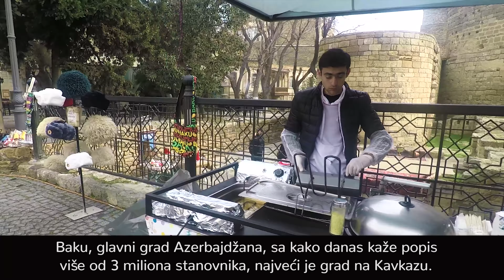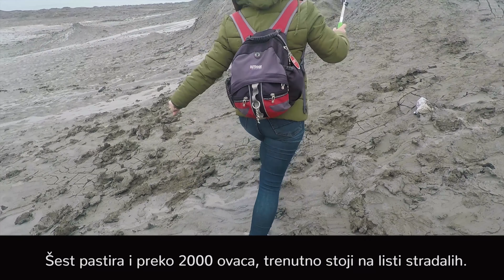Azerbejdžan | Miris divljeg orijenta (turistički video)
Azerbejdžan je jedna od najneobičnijih zemalja koje sam posjetio, sa mnogo toga za vidjeti. Naravno, nezaobilazna stanica je Baku, glavni grad ove zemlje,, sa kako danas kaže popis više od 3 miliona stanovnika, najveći je grad na Kavkazu. Vjerovatno najmoderniji i najnapredniji. Baku je perjanica Azerbajdžanskog ekonomskog rasta i alfa i omega njihovog carstva. Grad sa kojim vladajuća struktura zemlje, pokazuje svijetu kako je Azerbajdžan kul, moderan i napredan grad, iako sve izvan Bakua, teško može da se nazove gradom.

Ovo je moj video sa putovanja u Azerbejdžan. Pokušao sam u njega da stavim neke najzanimljivije stvari vezane za ovu zemlju.

Javite mi utiske.

Čitav video je sniman GoPro Hero 5 kamerom i montiran je u Adobre Premier programu.

Za više informacija, pogledajte putopis koji sam napisao.